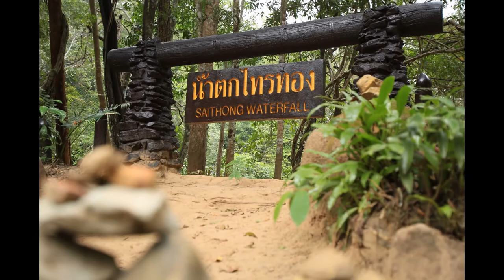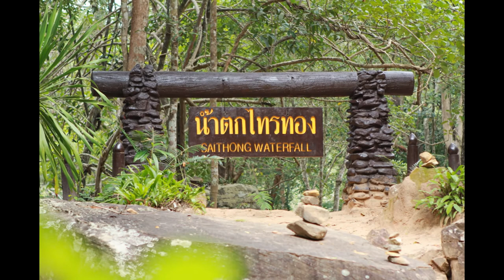Amazing Sai Thong Waterfall Chaiyaphum Thailand ความสวยงามสุด ๆ ของน้ำตกไทรทอง ชัยภูมิ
น้ำตกไทรทอง
ตั้งอยู่ไม่ไ่กลจากที่ทำการอุทยานฯ ประมาณ 700 เมตร เป็นน้ำตกขนาดเล็ก สูงประมาณ 5 เมตร แต่มีความสวยงามของสายน้ำที่ไหลผ่านมาตามลานหิน ด้านล่างเป็นแอ่งน้ำกว้างที่คุณสามารถลงเล่น น้ำได้ ริมแอ่งน้ำมีต้นไทรขึ้นอยู่ จึงมีชื่อเรียกแอ่งนี้ว่า "วังไทร" และเป็นที่มาของชื่อน้ำตกไทรทอง จุดเด่นที่สุด ของน้ำตกไทรทอง คือ ลานหินที่สายน้ำไหลมาจากผืนป่าบนเทือกเขาพังเหยมีความลาดเอียงน้อยกว้างประมาณ 80 เมตร แล้วไหลลงตามความลาดชันของลานหินลงสู่น้ำตกไทรทองยาวประมาณ 150 เมตร ในช่วงฤดูฝนเป็นช่วงที่น้ำตกสวยงาม ที่สุด หากเดินเลาะลานหินขึ้นไปด้านบนยังพบแอ่งน้ำขนาดใหญ่เรียกว่า "วังเงือก" ซึ่งร่มรื่นด้วย พันธุ์ไม้ขนาดใหญ่ ให้ได้เดินเที่ยวชมอีกด้วย